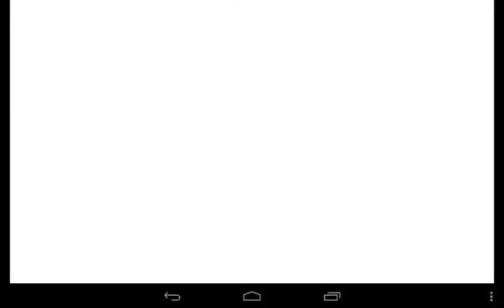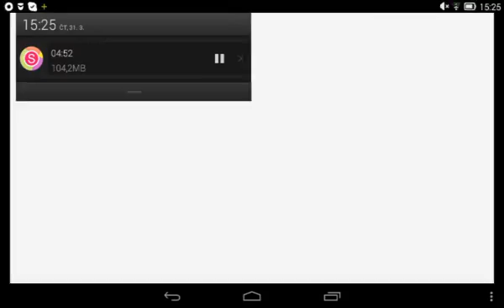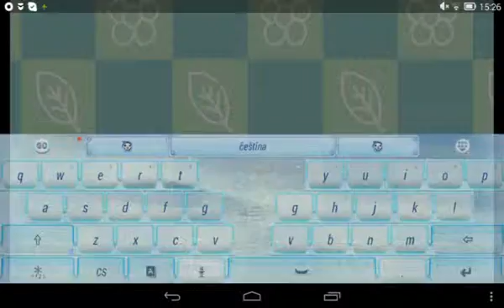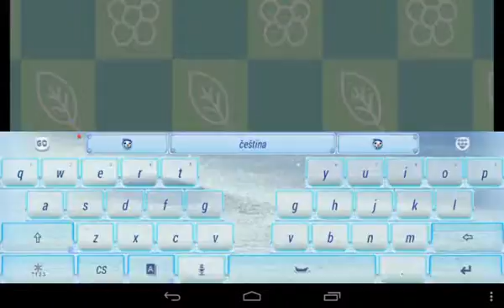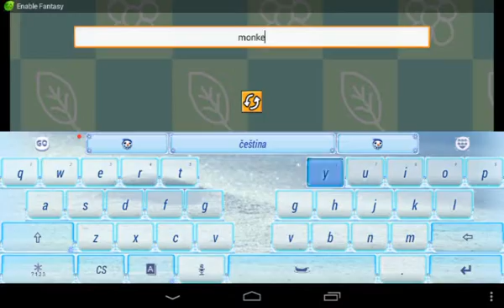Scribblenauts Remix: Planet 1 (Walktrough)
Pokud se video líbilo, nezapomeň dát like! :)
Pište co bych mohl točit dál :)